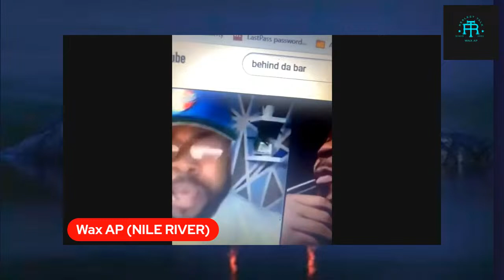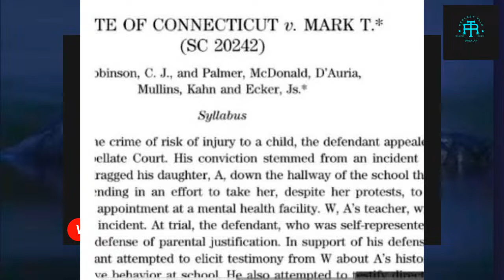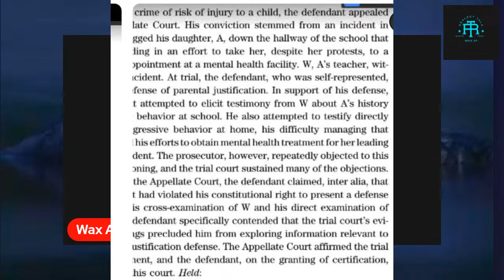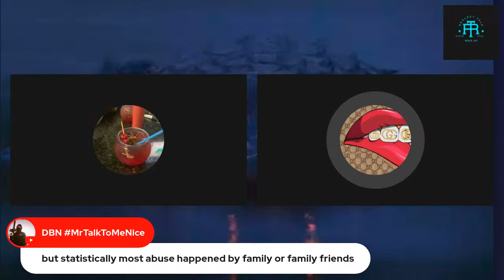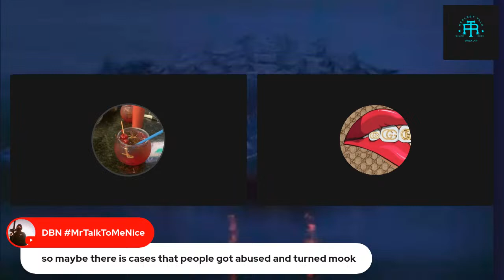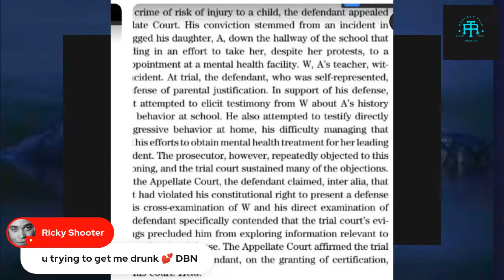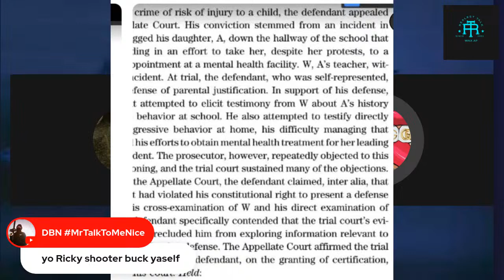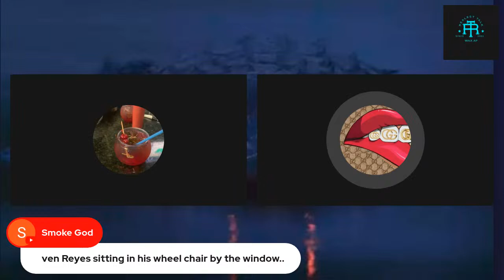Wheeeew Chiillld TF, Knowledge Corn, BDB you a SUCCA! Wheeeeew chiiiillld BOZO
This punk BDB mad cause he wasnt defended by other men, when he wouldn’t fight for his self MOOK! Knowledge goes to his daughters school and drags her down the HALLWAY, then Represents his self, BOZO😂😂😂😂😂

Start your own stream yard! Want to create live streams like this?